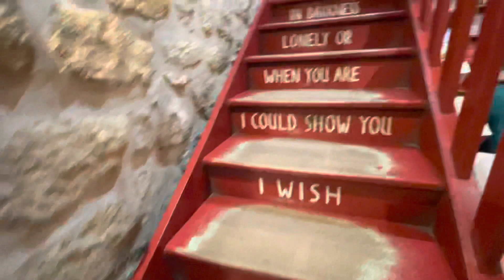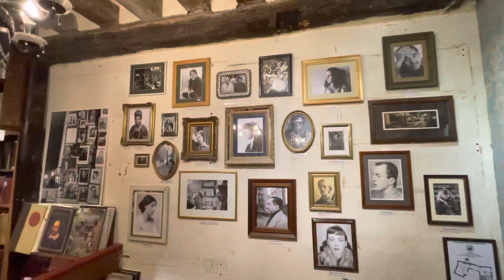🇫🇷 SHAKESPEARE AND COMPANY PARIS FRANCE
Shakespeare and Company is an English-language bookshop in the heart of Paris, opposite Notre-Dame. It has been a meeting place for writers and readers for almost seventy years.

In 1951, Shakespeare and Company was opened by George Whitman on rue de la Bûcherie. It was given its name by Sylvia Beach, who called the shop the “spiritual successor” to her own. Beach’s bookstore, on rue de l’Odéon (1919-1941), had been a gathering place for the great expat writers of the time, including Hemingway, Stein, Fitzgerald, Eliot, and Pound. And it was Beach who first published James Joyce’s Ulysses, when no one else dared.

George’s bookstore quickly became a center for anglophone literary life. James Baldwin, William Burroughs, Anaïs Nin, Allen Ginsberg, Richard Wright, Julio Cortázar, and Henry Miller were early visitors. And—from the first day—writers, artists, and intellectuals were invited to sleep for free among the shelves. Since then, an estimated 30,000 people have stayed in the bookshop. These guests are called Tumbleweeds after the rootless, rolling plants that “drift in and out with the winds of chance,” as George described.

Over the years, the shop grew from one long, narrow room on the ground floor to the labyrinth of books and nooks readers know today. George said, “I created this bookstore like a man would write a novel, building each room like a chapter, and I like people to open the door the way they open a book, a book that leads into a magic world in their imaginations.”